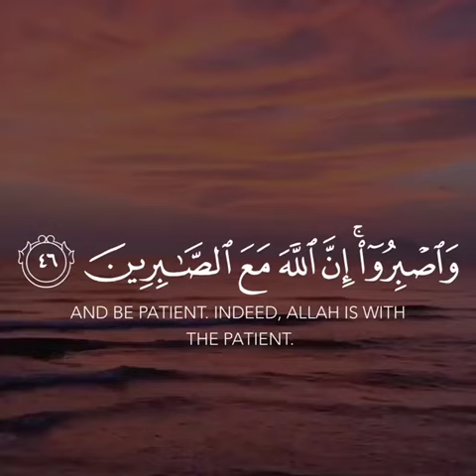Recited by:Ahmed Al Ajami